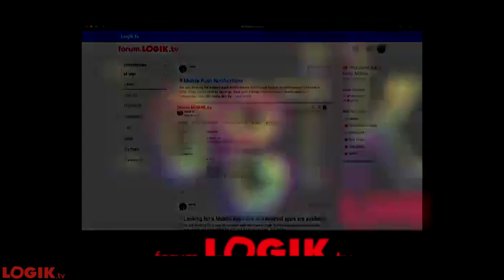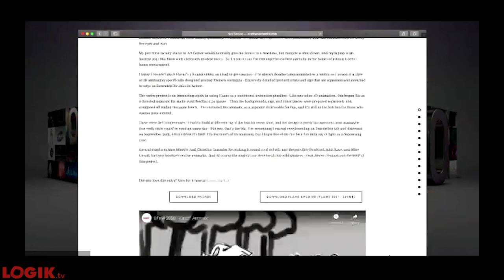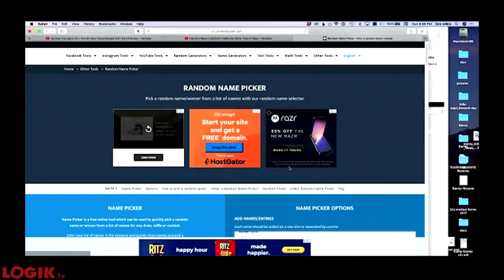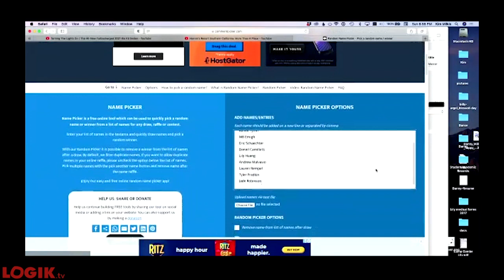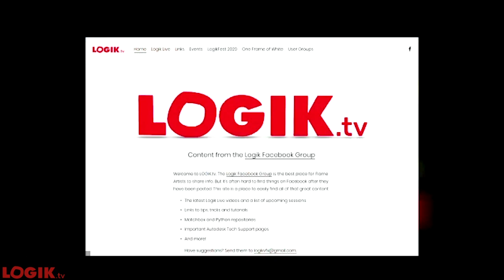Logik Live Episode 029: The Role of a Flame Assistant with Amanda Elliott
It's easy to think of a Flame Assistant as a junior, but don't be fooled! Amanda Elliott has made a successful career as a Flame Assistant, and she's joining me on Logik Live to discuss her career and give us insight on her job. A must watch for anyone who's looking to get into the Flame business or expand their skillset.

See all of this year's One Frame of White entries